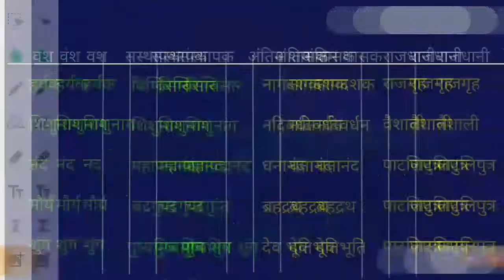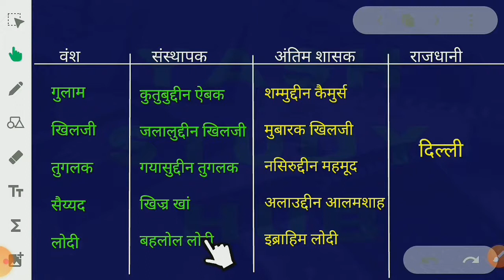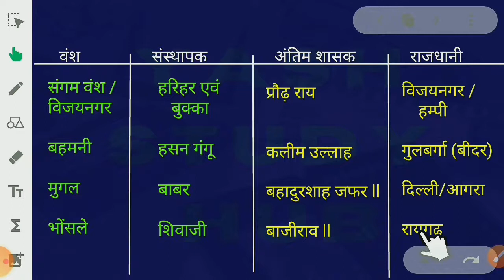History वंश, संस्थापक, अंतिम शासक, राजधानी CGL/UP PET| History Dynasty for CGL/UP PET|Yash Study Hub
History Important राजवंश संस्थापक अंतिम शासक राजधानी for SSC CGL/UPSSSC PET | History Dynasty for SSC CGL/UP PET @YashStudyHub

If you have any suggestion, then comment 📝 after watching the video.